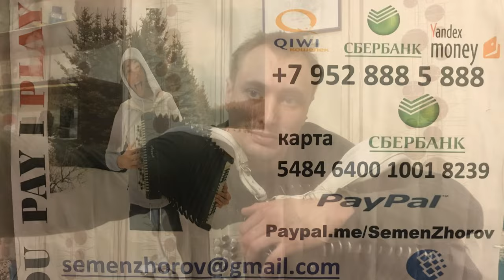♫ ♫ Король и Шут Cover на Баяне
Король и Шут Воспоминания о былой любви , в моём музыкальном понимании

 Дремлет за горой
Мрачный замок мой.
Душу мучает порой,
Царящий в нём покой.
Я своих фантазий страждущий герой,
А любви моей живой
Все образы со мной!

Припев:

Я часто вижу страх,
В смотрящих на меня глазах.
Им суждено уснуть в моих стенах,
Застыть в моих мирах.
Но сердце от любви горит.
Моя душа болит.
И восковых фигур прекрасен вид.
Покой везде царит!

Я их приводил
В свой прекрасный дом.
Их вином поил,
И развлекались мы потом.
Иногда у них лёгкий был испуг
От прикосновений
К нежной шее крепких рук!

Припев:

Вот несёт одна мне свои цветы,
Вот стоит другая, погружённая в мечты.
Я пытался их до смерти рассмешить,
Но пришлось, как в старой сказке, просто задушить!

Припев:

1 ах Самара городок
2 в землянке
3 валенки
4 виновата ли я
5 вот кто то с горочки спустился
6 живёт моя отрада
7 златые горы
8 милая моя взял бы я тебя там в краю
9 из за острова на стреже
10 Катюша
11 огней так много золотых
12 ой мороз мороз
13 перевоз Дуня держала
14 по диким степям Забайкалье
15 по дону гуляет
16 раскинулось море широко
17 светит месяц
18 Синий платочек
19 степь да степь кругом
20 тёмная ночь
21 тонкая рябина
22 По мурманской дорожке
23 шумел камыш
24 барыня
25 утачка луговая
26 коробейники
27 ах вы сени
28 ивушки вы ивушки
29 во поле берёза стояла
30 ой цветёт калина
31 ветка сирени
32 мы на лодочке катались
33 вдоль по питерской
34 и кто его знает
35 оренбургский платок
36 ой то не вечер
37 эй ухнем
38 ой со вечёра с полу ночи
39 как хотела меня мать
40 яблочко
41 будь те здоровы живите богато
42 отец мой был природный пахарь
43 я на горку шла
44 вдоль по улице метелица метёт
45 Улица ты Улица хорошая моя
46 садят и слушают бойцы
47 девятый наш десантный батан
48 гриб боровик
49 ой при лужке при лужке
50 зачем вы девушки красивых любите
51 что так сердце что так сердце растревожилась
52 Маруся от счастья слёзы льёт
53 на улице дождик
54 полешко поле
55 течёт ручей
56 из далека долга течёт река Волга
57 где ты ромашка моя
58 калина красная
59 во кузнице
60 наплевать наплевать бумбараш
61 думы окояные бестолковая Любовь головка забубённая
62 топится топится в огороде баня
63 смуглянка
64 вставай страна огромная
65 у курского вокзала
66 ваше благородие госпожа удача
67 звенит январская вьюга
68 я спросил у ясеня
69 думайте сами решайте сами иметь или не иметь
70 дело было в пенькове
71 на тот большак
72 за мои зелёные глаза
73 ой черёмуха белая
74 кнопочки баянные
75 распрегайте хлопцы кони
76 а нам всё равно
77 остров не везения
78 старый клён
79 а я иду шагаю по Моске